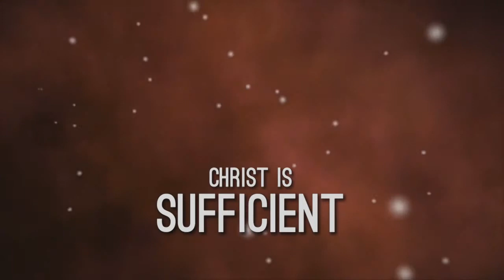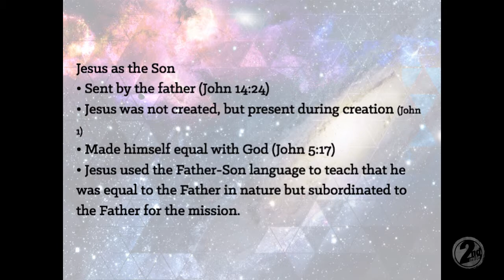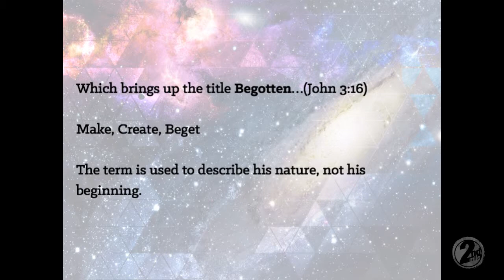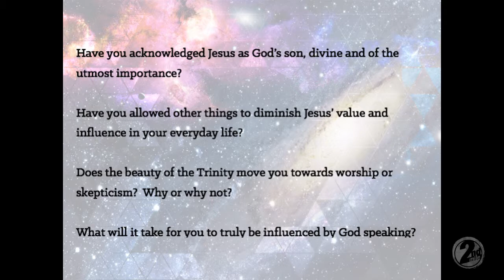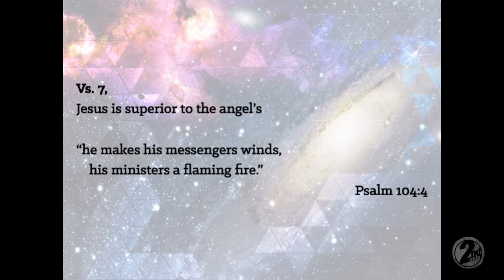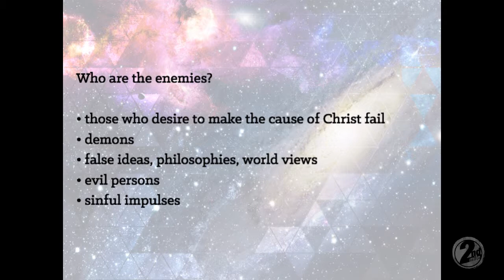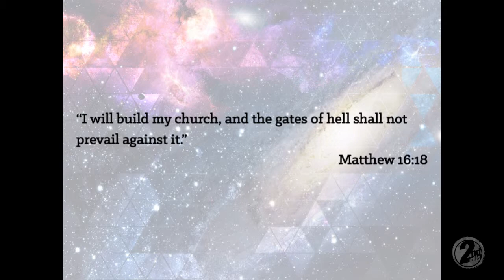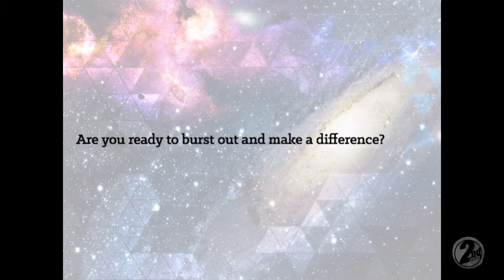Second Mile_Confidence Promotes Action_8/17/14